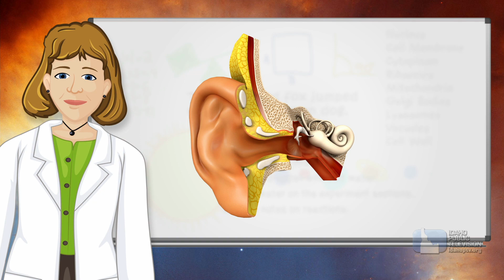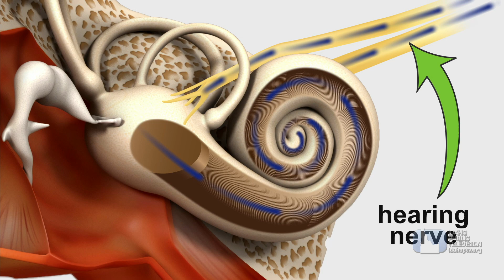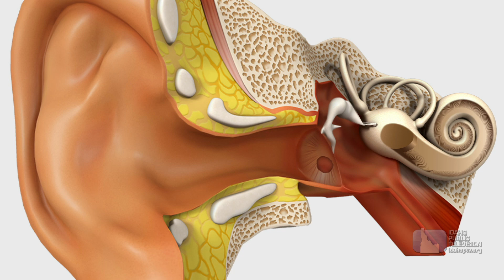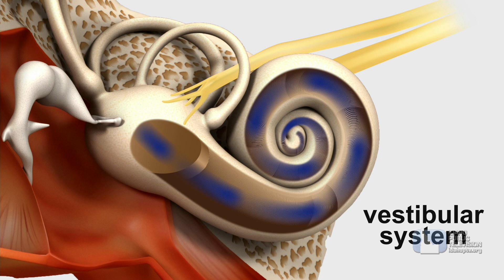Hearing: How Your Ears Work | Science Trek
Hearing is one of your five senses.  Learn how sound travels through your auditory system so your brain can hear what’s going on. And that’s not all your ears do. Your ears play a vital part in keeping your balance and figuring out where you are in the world. Find out how your ears work.

Hearing ['hîr-ing]
The sense through which a person or animal is able to perceive sound.  Learn more about how your ears work on this episode of Science Trek!

You'll find lesson plans, facts, games, and more on our Science Trek